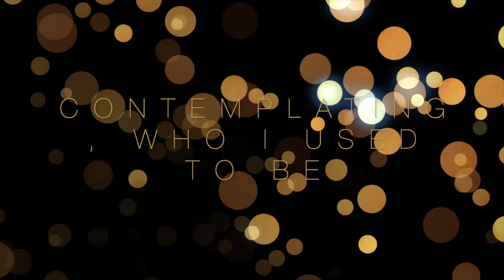Paxton - Undeniable (Lyric Video)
This is the official lyric video of 'Undeniable' by Paxton. The song is from the album of the same title, which was released in 2020.

Listen to Paxton:
Amazon Music